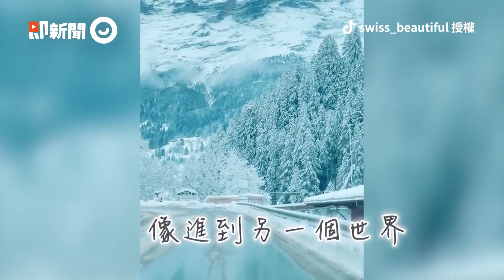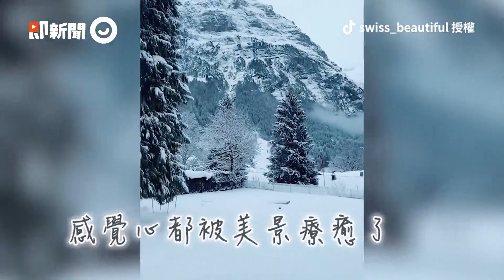巨型沙塵暴牆席捲美國！1.1萬戶停電｜國際｜亞利桑那州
☑影片授權：KNXV／AP